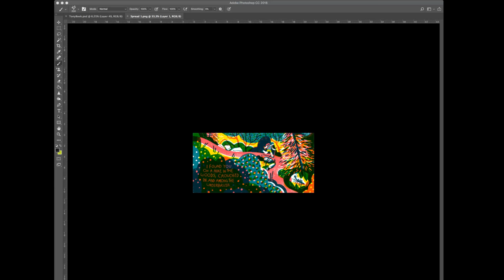Sarah Robbins Photoshop Live Stream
Thanks for joining me while I work! Today I'm working on my latest personal project, an illustrated book called "Tony" about a praying mantis I rescued and cared for. "Tony" is a story about embracing the strangeness within ourselves and others.